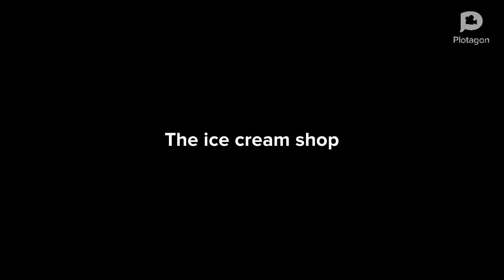The ice cream shop